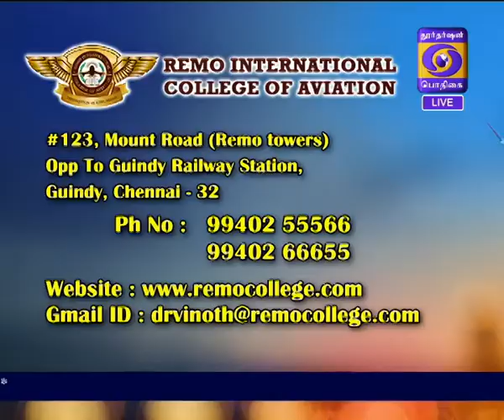HELLO UNGALUDAN 20- 09 -2017